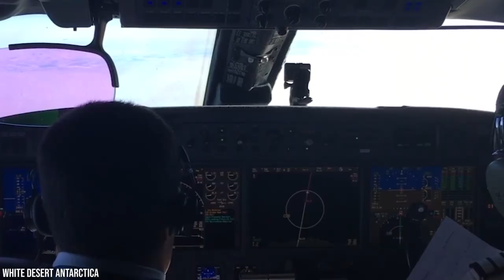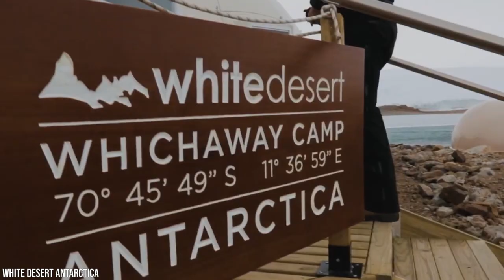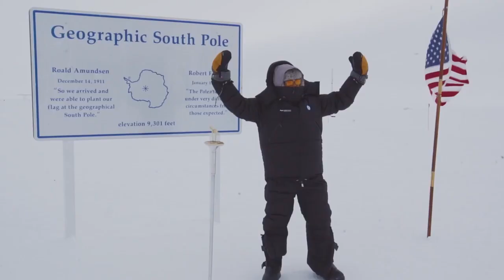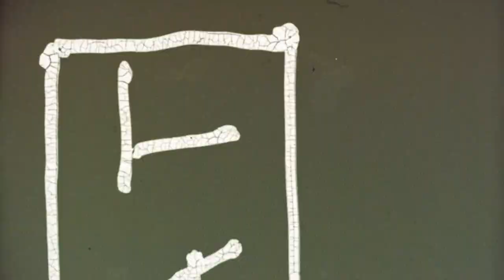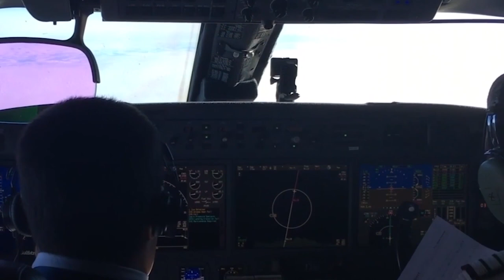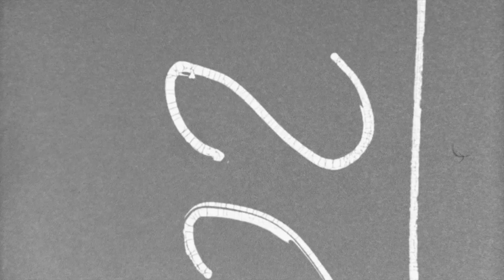The World's Most Exclusive Hotel Is In The Middle Of Antarctica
White Desert is Antarctica's only “hotel.” Well, at least as close to a hotel as possible in the icy climate. Hotels aren’t allowed to be built on the fragile landscape, but White Desert got around this obstacle by building luxury campsites and futuristic pods that can be taken down and completely rebuilt each year. For up to $100,000 for an 8-day trip-- over over $14,000 for a single day visit-- the world’s richest people can visit the icy paradise and lounge on fur covered sofas and beds in solar-heated tents, sipping drinks poured over Jurassic-era ice.

Adrenaline pumping exploration is the new rage among the affluent. At White Desert’s two camps-- Whichaway and Wolf’s Fang-- guests get to enjoy views and landscapes seen by few people in the world. They hangout with penguins, explore neon-blue ice tunnels, take arctic safaris, and climb ice mountains. After a hard’s day of exploring, they return to camp where they’re served gourmet six-course meals in richly decorated dining rooms.
Founded by Robyn and Patrick Woodhead, White Desert can only host 300 guests per year. It’s one of the most exclusive accommodations in the entire world! It’s meant to cater to those who love adventure and luxury. They’re able to take warm showers and indulge in the Snow Bar-- but the most adventurous can also camp in canvas tents overnight. Are you ready to explore one of the world's most unique hotels? Then throw on your warmest clothing and let’s head to White Desert!

Written by: Courtney Hayes
Narrated by: Craig Freeman
Edited by: Mauricio Nunez

CHAPTERS:

0:00 Intro
00:37 White Desert is Antarctica's only “hotel”
2:27 Accommodations include luxury tents and futuristic pods
3:52 Guests get to visit penguins and go ice climbing
5:14 The bizarre and expensive logistics of Antarctic vacations